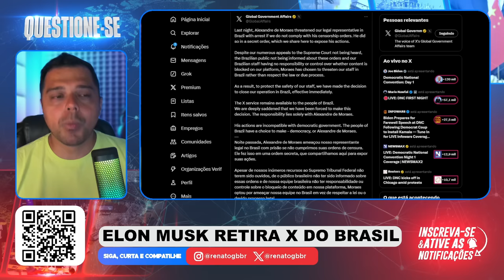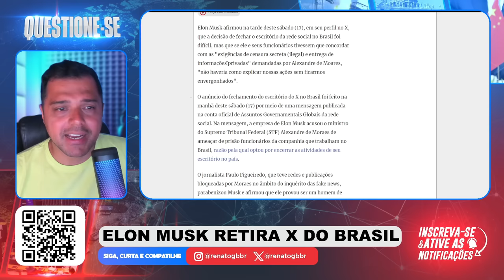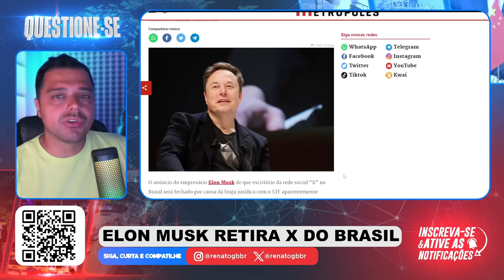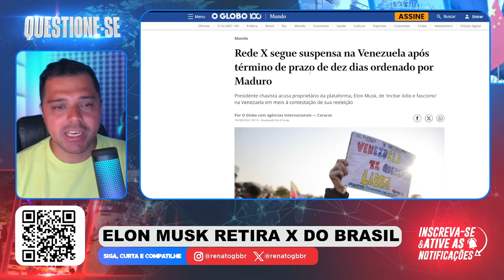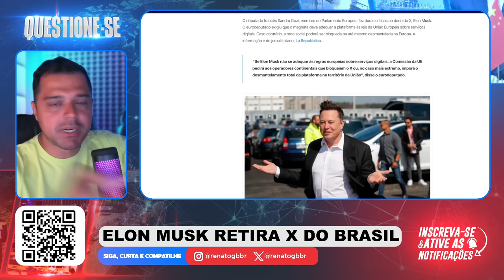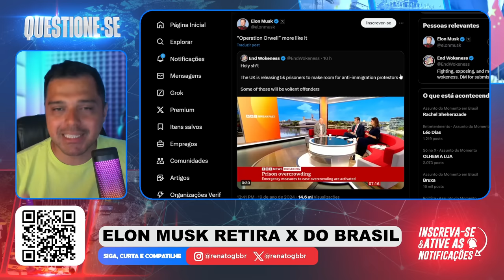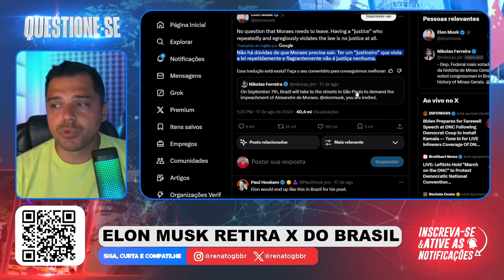AGORA OU NUNCA. Quem Vencerá? Rede X DEIXA O BRASIL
📱 Conecte-se Comigo 📱

📝 Comente Abaixo 📝 Elon Musk anunciou que a Rede X deixou o Brasil após ordens de censura.

📱 Conecte-se Comigo 📱

📝 Comente Abaixo 📝